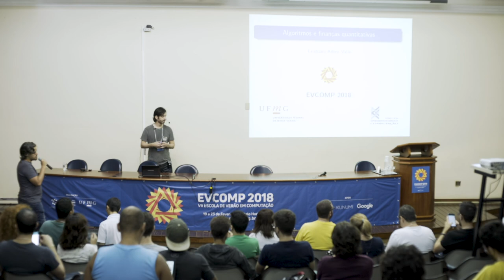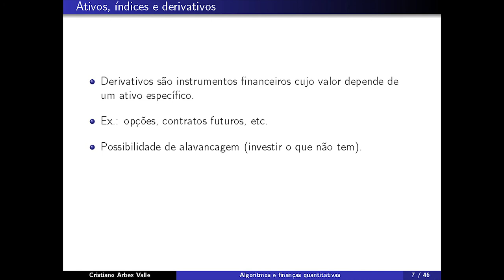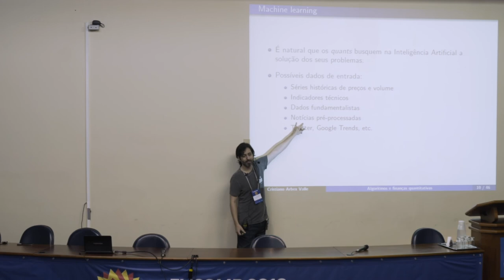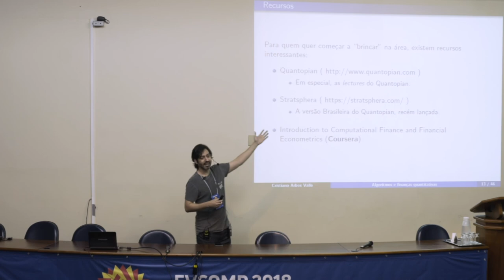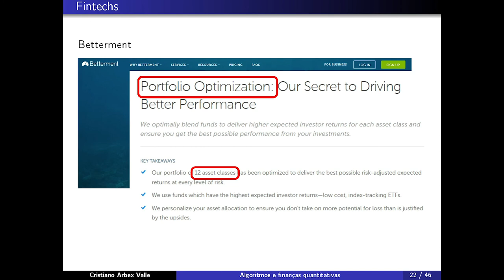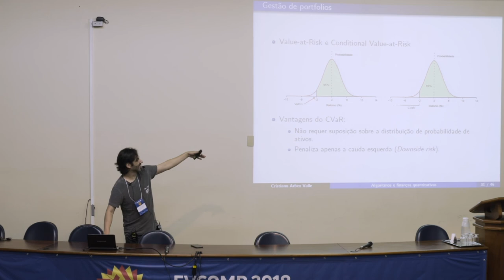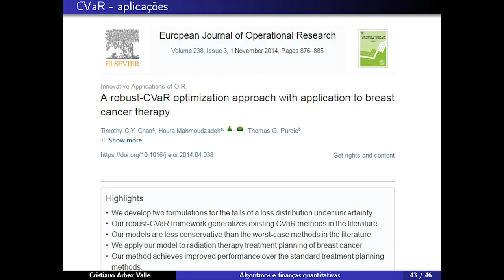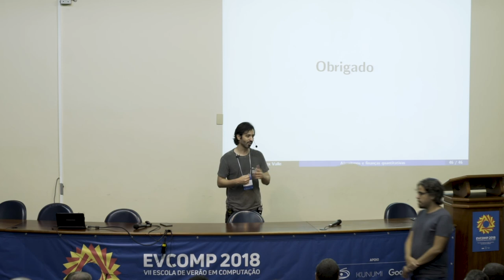2018 - Algoritmos e finanças quantitativas: Seleção de portfolios e gerenciamento de risco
Professor Cristiano Arbex
Escola de Verão em Computação - DCC/UFMG